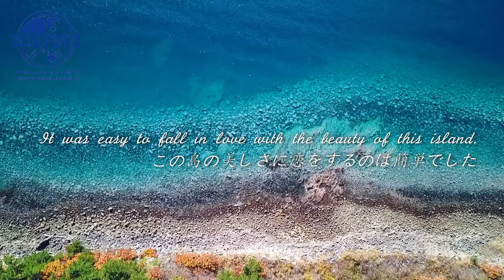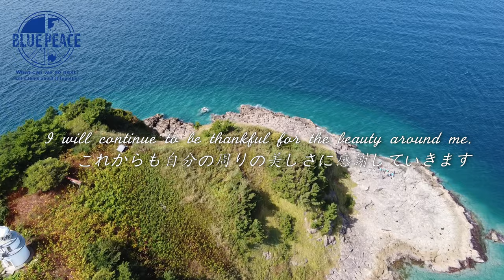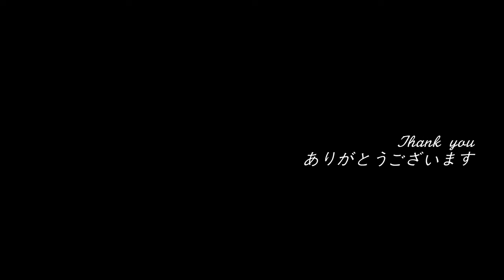BLUEPEACE AOMORI 2021｜夏泊大島2021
県民だよりあおもり6月号（No.187）

【第０回夏泊半島大島クリーン作戦】海と日本PROJECT in 青森県
もったいない？それだけでいいの？

平内町の夏泊半島でボランティアが海岸清掃 ABA NEWS

【綺麗な海を取り戻せ！】海と日本PROJECT in 青森県
第０回夏泊半島大島クリーン作戦に166人もの方が参加されました！

BLUE PEACE オンラインカンファレンス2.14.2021

Facebookのページ
第0回夏泊半島大島クリーン作戦

BLUE PEACE初めての活動にも関わらず、想像以上にたくさんの方々にご参加いただき、心から感謝申しあげます。たくさんのボランティアのみなさんのお陰で、当初想定していた以上の範囲をごみ拾いすることができました。
　ごみ拾いをすることは、ごみを捨てない人を育てること。地球を守ること。
　今回のクリーン作戦への参加を通じて、少しでもごみを捨てない人が増え、　少しでも海のごみが少なくなることを願います。
　今回のクリーン作戦は第0回という実験的な側面をもって実施しました。実際にごみ拾いを行ってみて、海のごみの特殊性、拾ったごみの運搬や処分の大変さ、関係先とのコミュニケーションの大切さなど、今後の活動への課題や気づきを得ることができました。
　これら気づきを共有しながら、BLUE PEACEは今後もゆっくりでも着実に、そして楽しくクリーン作戦を実施していきます。引き続き、ご支援いただければ幸いです。

BLUE PEACE
             第1回夏泊半島大島クリーン作戦
                       実施報告書
1.日  時  2021年10月10日(土)8:30〜12:00
          8:30 受付開始
          9:10 主催者挨拶 ミハイ隊⻑
                   オリエンテーション 小田切副隊⻑
           9:30 クリーン作戦開始
                     随時、ダンスタイムあり
           11:00 全体休憩&記念撮影(大島桟橋周辺)
           12:00 ごみ拾い終了              ごみ運搬、処分場搬入
2.場  所  夏泊半島大島(⻘森県東津軽郡平内町東田沢字横峰)
3.主  催  BLUE PEACE(ブルー ピース)
    隊⻑ Mihai- Florin Apostu- Oota(ミハイ)
4.協  力
               ごみ処分 平内町役場 様
                平内町漁業協同組合 様
                大島管理 東田沢町内会 様
                資材提供 海と日本プロジェクト 様
                飲料提供 みちのくコカ・コーラボトリング 様
                ダンス協力 Kazuyuki Saito(@kazuyuki3110) 様
                写真協力 大久保 奈央(@nao.ntv) 様
                参加協力 ⻘森大学SDGsサークル 様
                                 みちのく銀行 様
                                 ⻘森まほろばライオンズクラブ 様
                                  SKY-HAT/スカイハット 様
             5.参 加 者  144名
             6.回 収 量  一般ごみ:フレコンバック 9袋
                                  漁具ごみ:フレコンバック 4袋+浮き球等
                7.まとめ
                     2回目となる大島クリーン作戦は、9月20日開催予定が一度延期となったにも関わらず、たくさんの方々にご参加いただきました。心から感謝申しあげます。大島がどんどん綺麗になっていくのを実感して本当に嬉しく思います。
   BLUE PEACEは、今後もみなさんと楽しく笑顔で笑いながら、地球を守る  活動を実施していきますので、引き続き、ご支援いただければ幸いです。

This is a real story
I went swimming around a beautiful island in Aomori, Japan
It was easy to fall in love with the beauty of this island.
Clear blue seashores and plenty of flowers in its forest.
I asked my friends to come and see its beauty.
Soon many more people came too.
We all started cleaning the island's beautiful beaches.
I am not alone and we can all protect the beauty of this island.
I will continue to be thankful for the beauty around me.